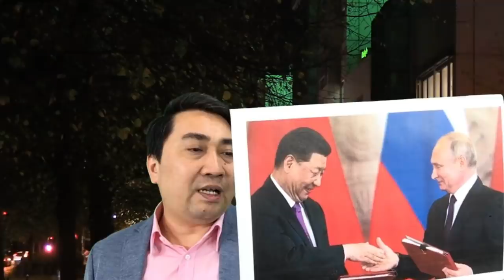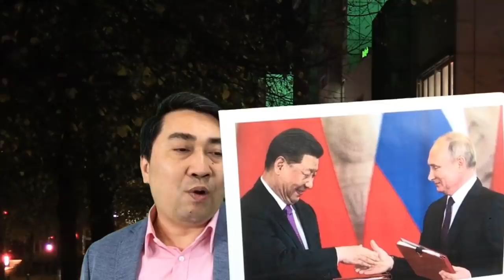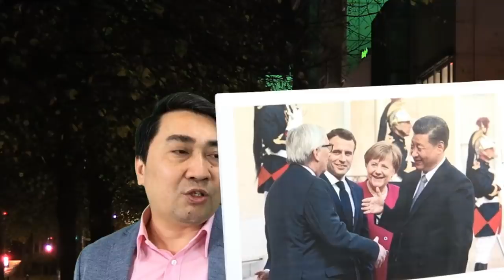TQ và Nga tung tin giả - chống châu Âu?